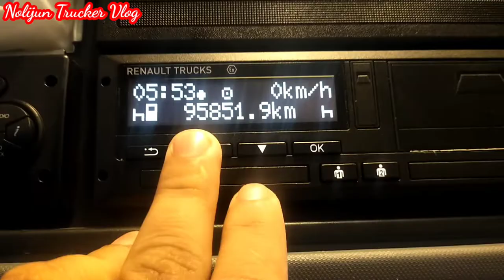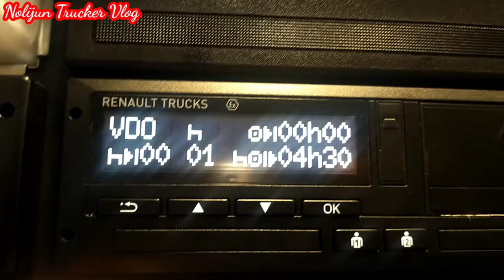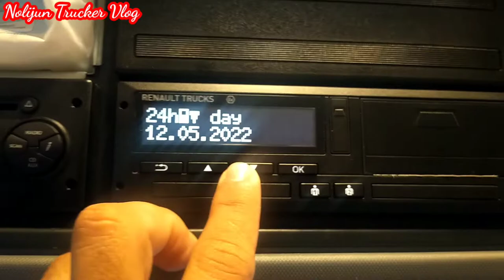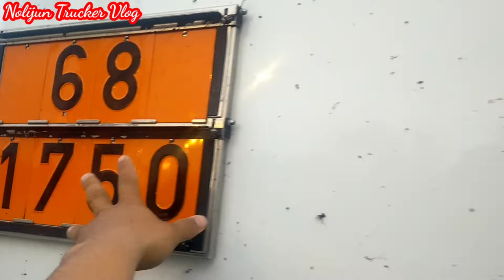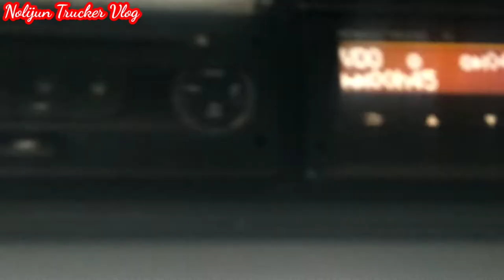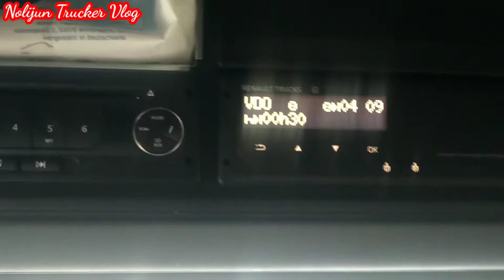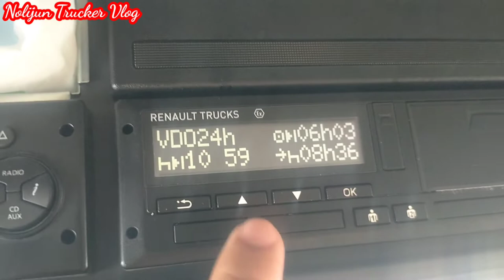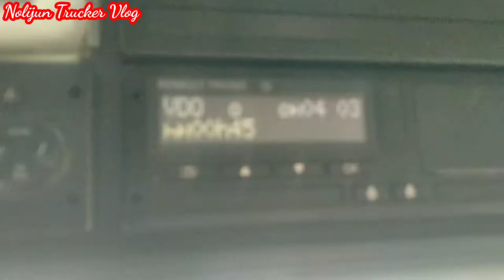PAANO GAMITIN ANG TACHOGRAPH AT PAANO MAG MANAGE SA ORAS🇪🇺🇵🇭🚛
Para sa mga baguhan at nangangarap mag drive ng EUROPE 🇪🇺🇵🇭🚛
Kunting tips para sa mga kapwa ko truckers na papunta pa lang ng Europe 🇪🇺🇵🇭🚛
At gusto ko lang e correct ang nasabi ko sa video, hindi po pala road tanks, i mean Tank  Container pala or iso TANK sa at. Kylangan Orange plate lang sa harap at likod ang naka